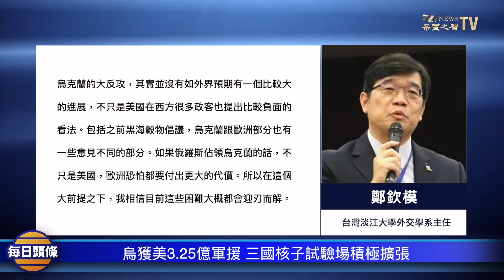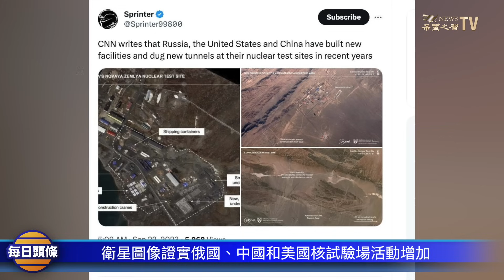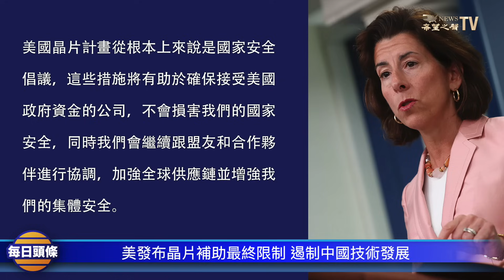美中俄共3處核試驗場都在積極擴張，似乎為全面恢復核試驗做準備【每日頭條】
美中俄 不僅投入大量時間、精力和資金推動 核武現代化 ，也在準備核試驗所需的條件。另有分析人士表示，由於 美國 與中俄兩個威權國家之間存在嚴重不信任，這些擴張舉動可能引發核試驗基礎設施現代化的競賽。。

0922內容提要

00:40  烏獲美3.25億軍援 三國核試驗場積極擴張
05:02  衛星圖像證實俄國、中國和美國核試驗場活動增加
08:56  美發布晶片補助最終限制 遏制中國技術發展
10:50  印度莫迪政府釋放克什米爾分離主義領導人
12:27  侯友宜結束訪美行程 學者做出此行評價